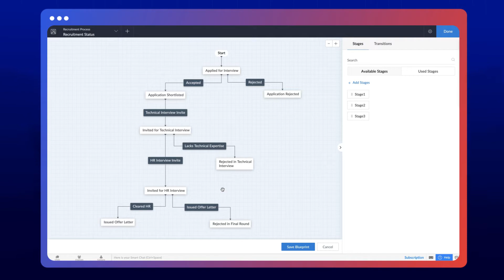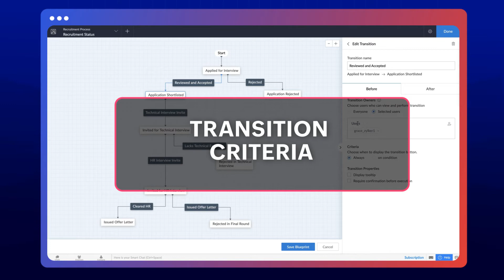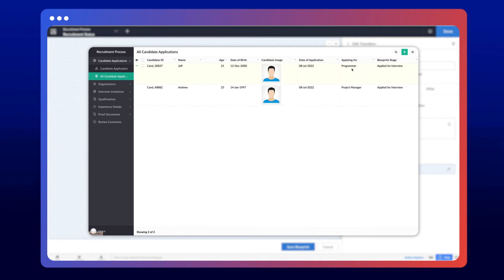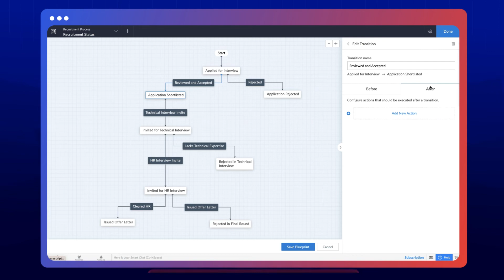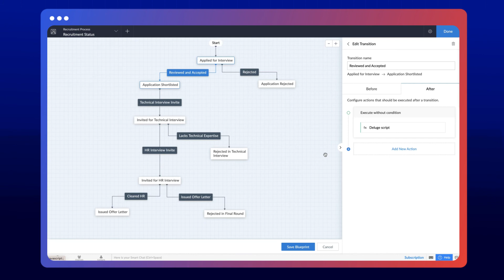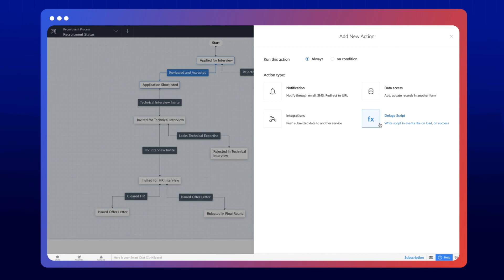How to set transition attributes in Blueprints? | Zoho Creator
Transitions in Zoho Creator Blueprints are the conditions required to be met in order to move from one stage to the other. Each transition includes key attributes  such as Transition Name, Transition Owner, Transition Criteria, Transition Properties, and Actions.
Watch this video to learn about each of these concepts and how to configure them in your transitions. This helps you automate multi-level business processes and simplify your application.

00:23 Transition Name
00:57 Transition Owner
01:50 Transition Criteria
03:06 Transition Properties
03:33 Actions

To sign up for a 15 day trial and explore the digital transformation of your business,

To share your ideas and views on our Community channel, check out